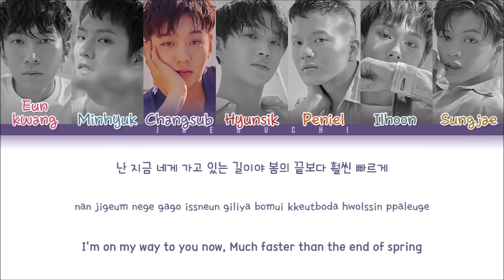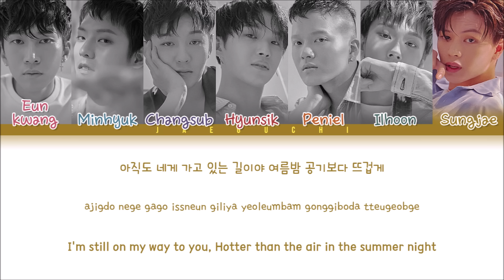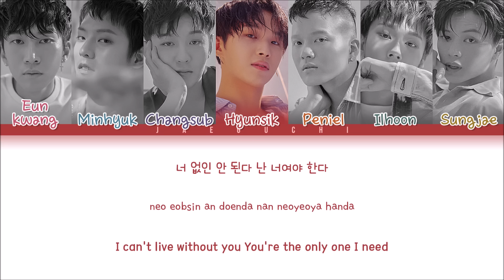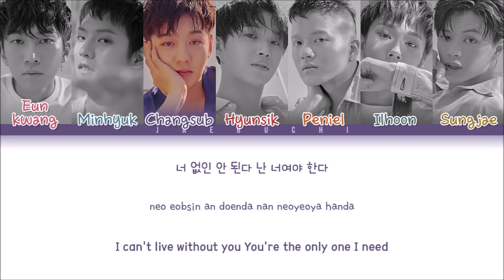BTOB(비투비) - Only One for Me (너 없인 안 된다) (Color Coded Lyrics Eng/Rom/Han)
All Rights Administered by Cube Entertainment ○ 가사
• Artist: BTOB (비투비)
• Song: 너 없인 안 된다
• Album: 'THIS IS US'
• Released: 18.06.18

• Members: Eunkwang, Minhyuk, Changsub, Hyunsik, Peniel, Ilhoon, Sungjae
• My bias: Sungjae